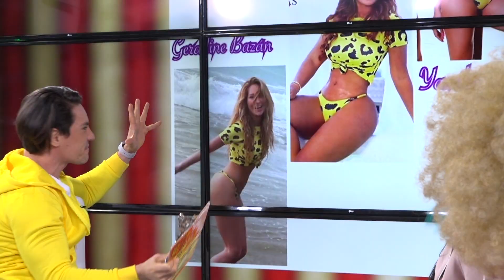2 mujeres y 1 vestido. TODAS BELLAS ¿PERO, A QUIÉN LE QUEDA MEJOR?